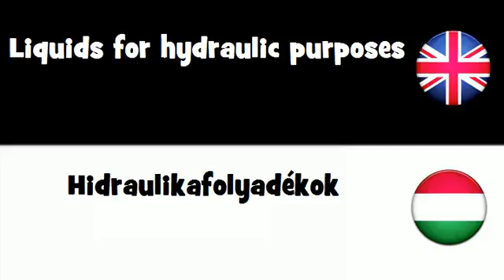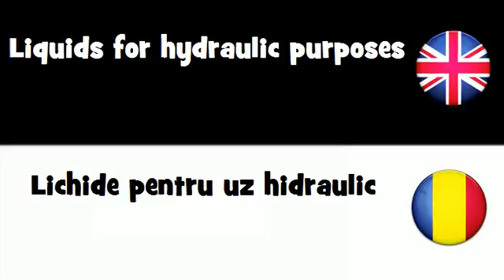SAY IT IN 20 LANGUAGES = Liquids for hydraulic purposes